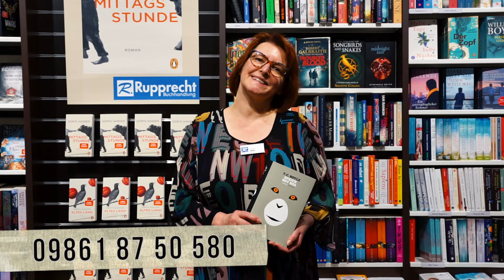Unterwegs beim Einzelhandel in Rothenburg ob der Tauber für Click/Call & Collect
So kurz vor dem Valentinstag sucht bestimmt der ein oder andere noch nach einer Geschenkidee für die Lieben - bei unseren Einzelhändlern aus Rothenburg ob der Tauber findet ihr sicher etwas Passendes. Und auch darüber hinaus gilt: Unterstützt die lokalen Händler!

Unter dem Motto wirfürrothenburgobdertauber hat sich Robert Roth für uns in der Stadt umgesehen und übermittelt euch diese lieben Grüße.
Hier geht es zur Übersicht der Einzelhändler, die in Rothenburg ob der Tauber Click&Collect anbieten: